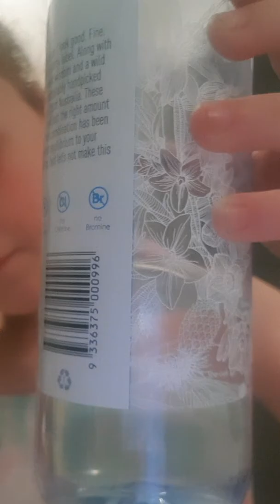10 things to do when u are bored